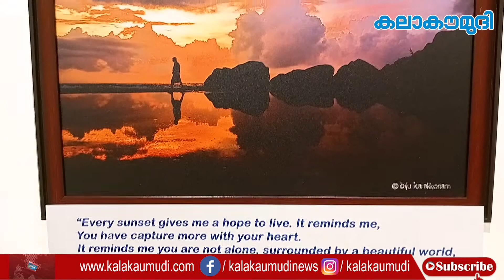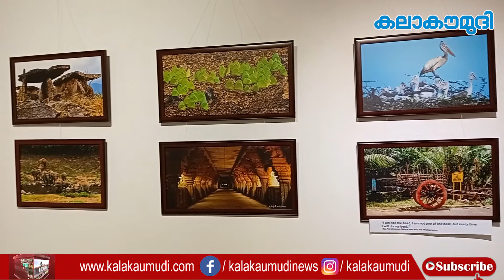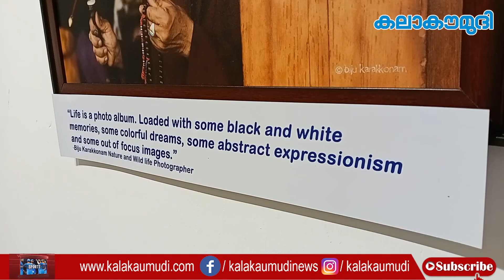വിസ്മയം ഈ ക്യാമറ കണ്ണ് | Wild Life Photography | Biju Karakkonam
പ്രകൃതി നല്ലൊരു പാഠപുസ്തകമാണ്. കണ്ണും മനസും നിറയ്ക്കുന്ന മനോഹര കാഴ്ച മുതല്‍ വന്യമായ വനഭംഗിയും പ്രകൃതി ഒരുക്കിയിരിക്കുന്നു. പ്രകൃതിയിലേക്ക് ഫോക്കസ് ചെയ്ത കാമറക്കണ്ണുമായി ഒരു വൈഡ് ലൈഫ് ഫോട്ടോഗ്രാഫര്‍. ബിജു കാരക്കോണം തന്റെ കാമറയില്‍ ഒപ്പിയെടുത്ത ചിത്രങ്ങള്‍ അതിശയിപ്പിക്കുന്നതാണ്.

 Biju Karakonam  is a wide life photographer with his camera eye focused on nature. The pictures taken by Biju Karakonam are amazing.

This video is related to the following topics:
forest,
nature,
 photographing badgers,
wildlife photography,
 wildlife photographer,
wildlife photographer life,
photography vlogs,
professional photographer,
 z6 4k video,
G.S. Pradeep on wild life photography,